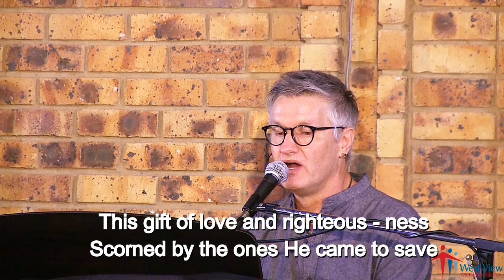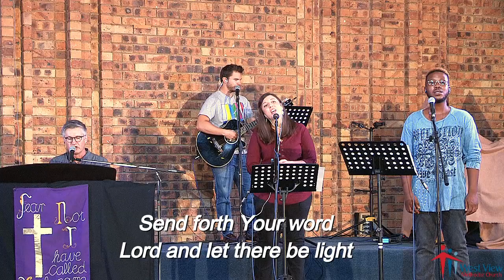A Suffering Gospel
Written during a time when Jesus’ followers were persecuted and struggling, Mark is filled with a passion and urgency that continues to challenge us today. From Jesus’ baptism to his crucifixion and resurrection, the events described by Mark help answer the question, “Who is this man?”.